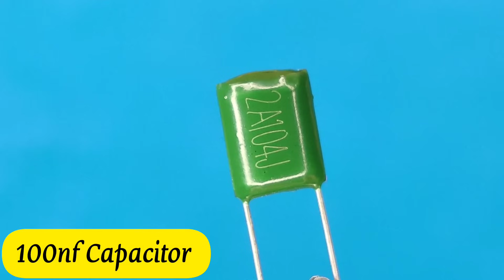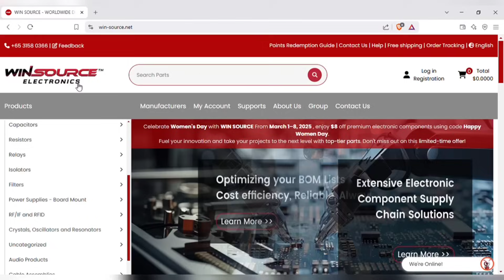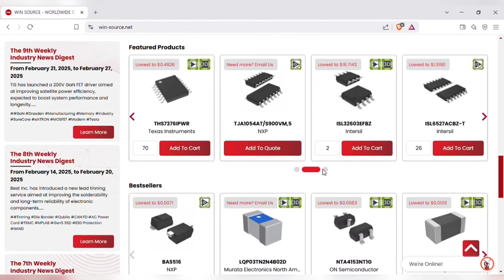Make All Component Tester using Capacitors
For Easy Sourcing Of Components
👉Vist WinSource Here!